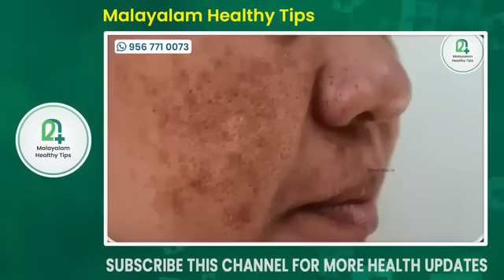വീട്ടിൽ ഇതൊന്നും ചെയ്‌താൽ നിങ്ങളുടെ മുഖത്തെ കറുത്ത പാടുകൾ പോയി വെളുത്തു തുടുക്കും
ഡോക്ടറുടെ ബുക്ക് ചെയ്യാൻ താഴെ കാണുന്ന നമ്പറിൽ ബന്ധപ്പടുക

Dr Bibin Jose MBBS,MD,(Pulmonology) FCCP(USA)
Dip.Diabetes (Boston) PGDC Cardiology (UK)
M.Phil(De-Addiction, Family & Child Psy,) Ph.D
Scholar(Neuro-Psy-Diabetes)

PULMO CENTRE

Kottayam, Idukki and Wayanad Dts